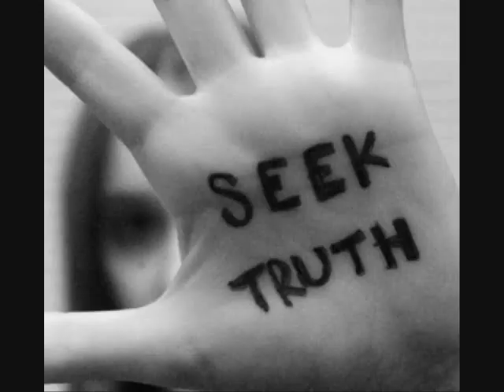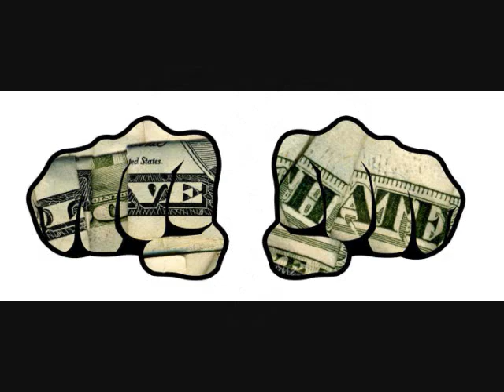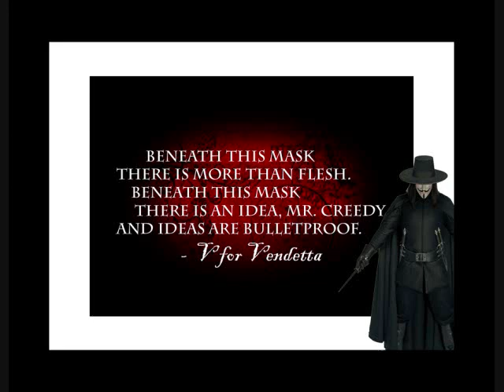A Perfect Circle Fiddle And The Drum Occupy Video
A Perferct Circle. I think a Perfect Song for the events of Today.